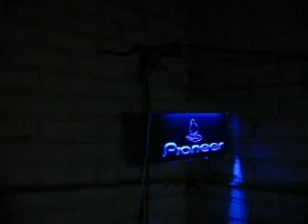Quick tour of my studio in Fargo, ND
My buddy is surprised when I come up with a camera!